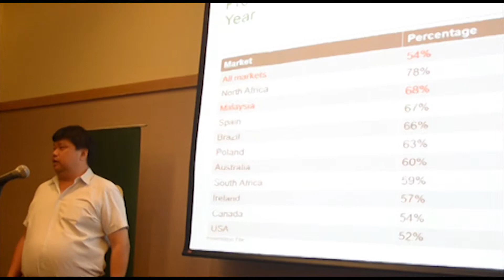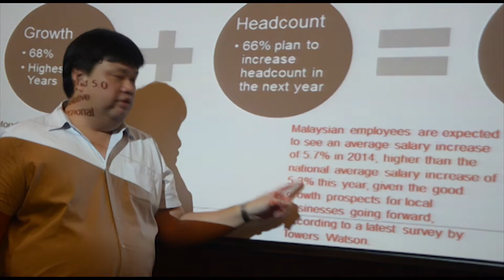Sage Business Index (Press Conference preview)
A short clip on what was unveiled during the Press Conference for Sage Business Index.